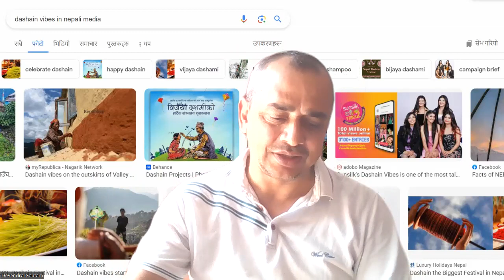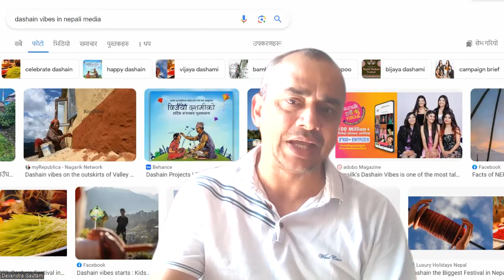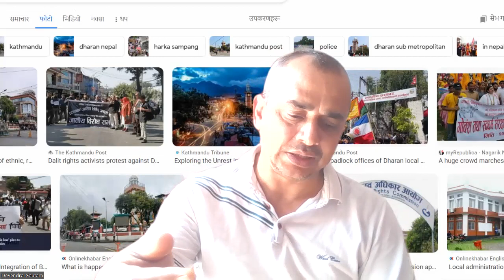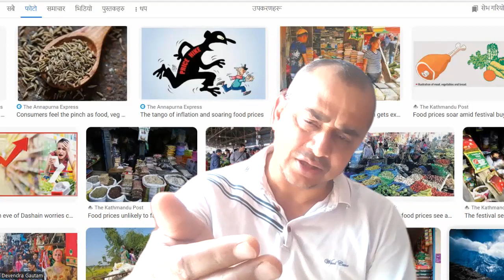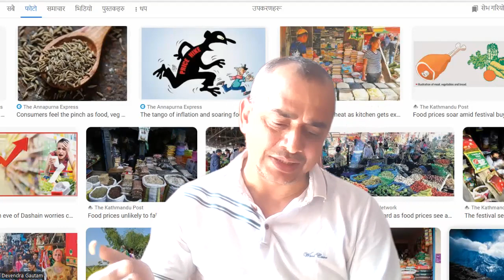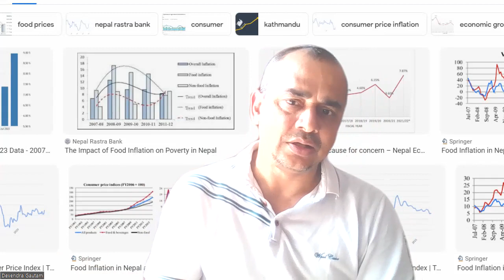SoftTalk: Talking softly, with courage and conviction